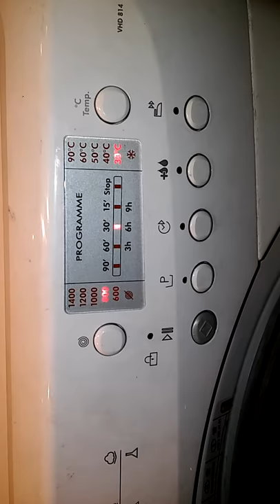Hoover VHD 814. Co to za usterka?